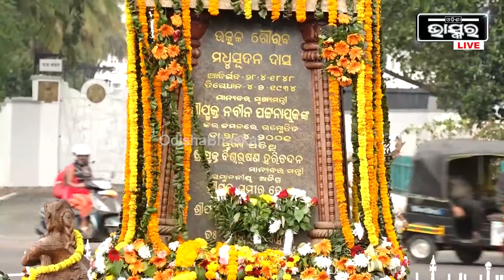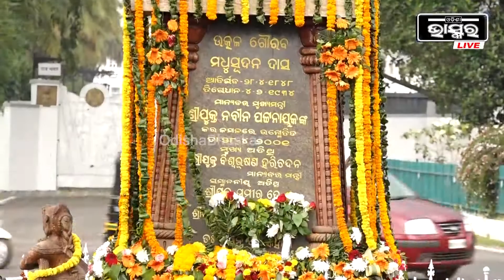ଅନୁଷ୍ଠିତ ହେଲା ମଧୁସୂଦନ ଦାସଙ୍କ ୮୮ତମ ଶ୍ରାଦ୍ଧଦିବସ